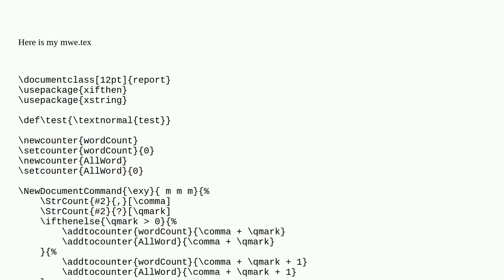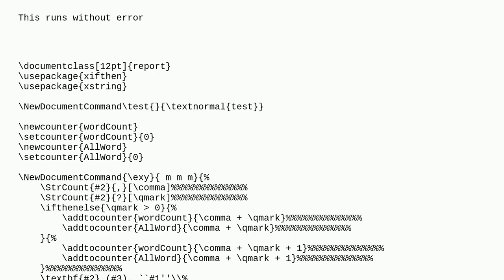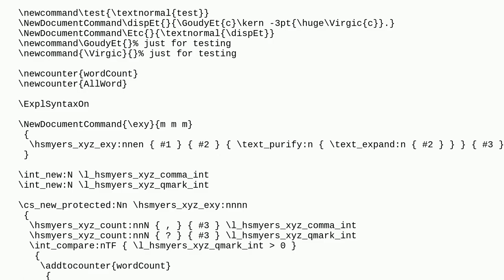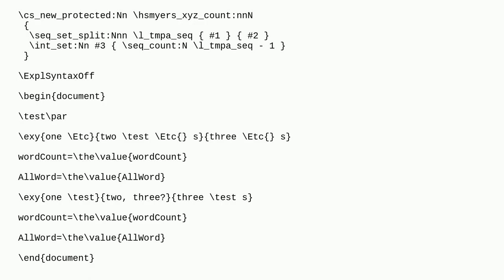Tex: Macro expansion crashes oddly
Macro expansion crashes oddly

A special thanks goes out to the community

  macros